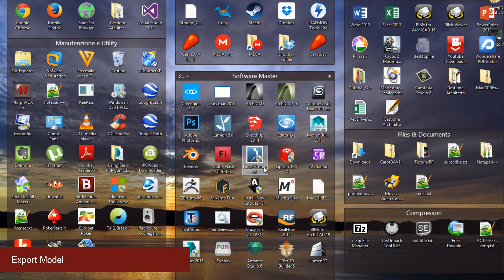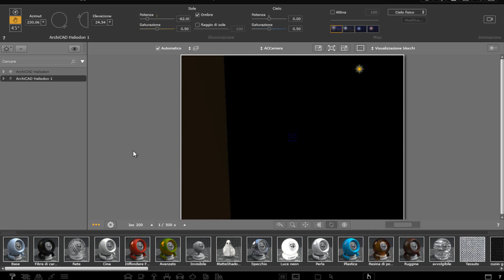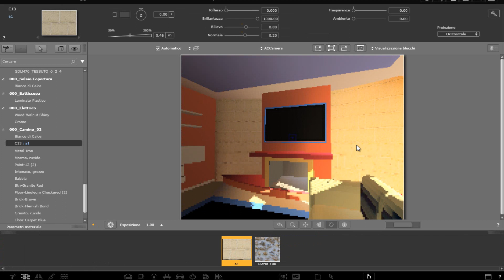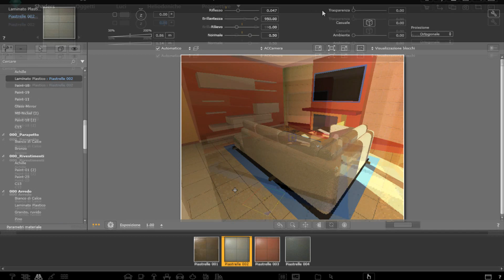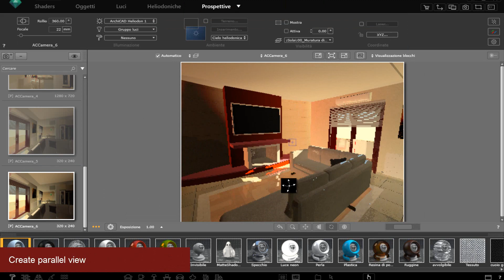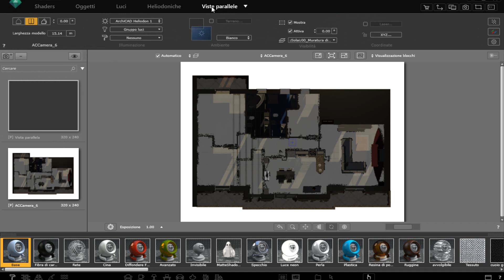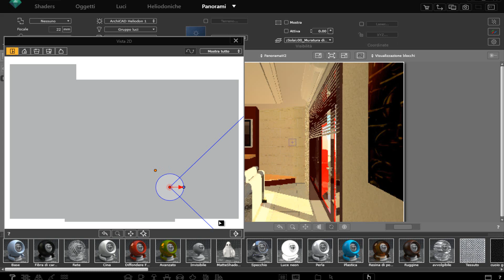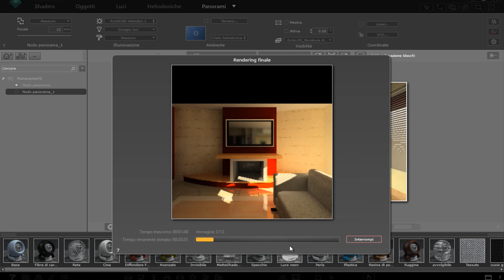Artlantis 6 Render in 15 minutes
How make render, parallel views, panorama in 15 min